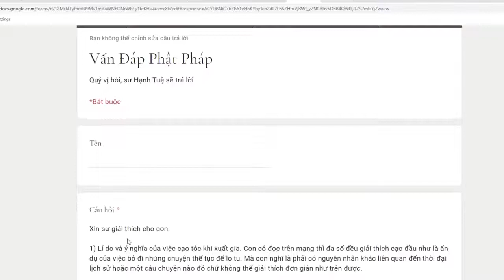338. Tại sao đi tu phải cạo tóc?